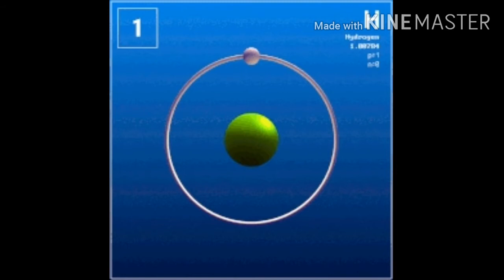Hydrogen gas kese banaen।। हाइड्रोजन गैस।। in hindi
hello friend,
विडियो में हाइड्रोजन गैस के बारे में बताया गया है-
in this video I am describe what is hydrogen gas and physical properties of hydrogen gas and uses modern time,
I am teaching hydrogen gas and many qualities hydrogen gas,